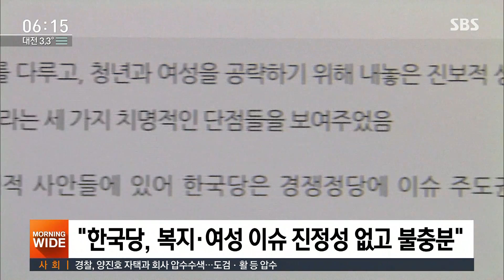"출산하면 2천만 원, 아동수당도 30만 원"…한국당의 변심? / SBS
아이 낳으면 2천만 원씩 지원하겠다, 아동수당도 대폭 늘려서 보편적인 복지를 실현하겠다, 이거 어느 정당 정책일까요. 그동안 이런 정책을 퍼주기, 포퓰리즘이라고 비난을 해왔던 자유한국당 제안입니다.
갑자기 왜 달라진 건지 최고운 기자가 설명해드립니다.